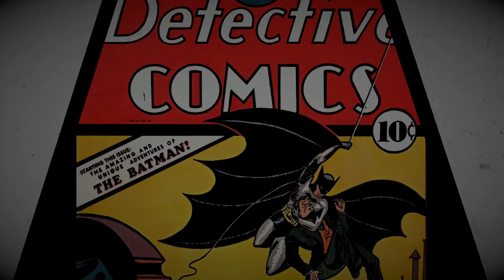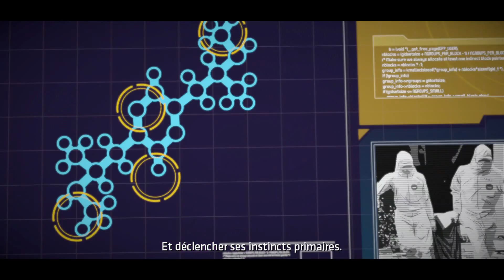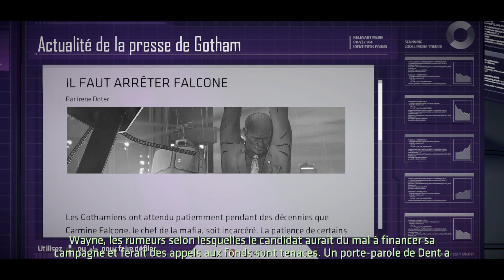Batman: The Telltale Series | Episode 2 - Partie 2 | Rencontre avec Solomon Grundy?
Batman: The Telltale Series. Version PS4.